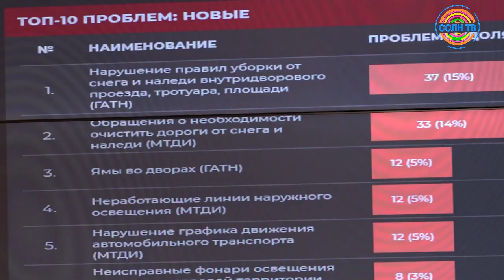Старост деревень в Солнечногорске познакомили с работой ЦУРа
Работу муниципального центра по приему и обработке жалоб со всего округа презентовали старостам деревень. Как здесь узнают о проблеме и что делают для ее решения, активистам рассказал лично глава Владимир Слепцов.

Центр уже доказал свою эффективность. На 60 % снизил количество повторных обращений, до нескольких часов сократил время решения проблемы. Дальше - больше.